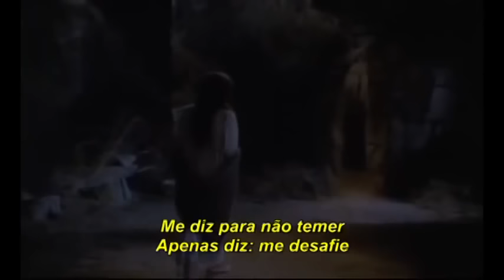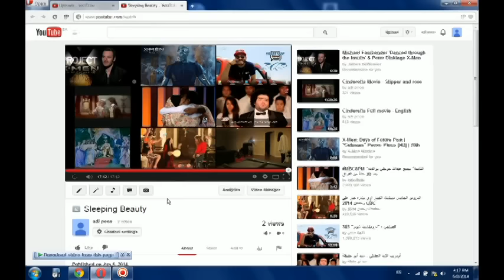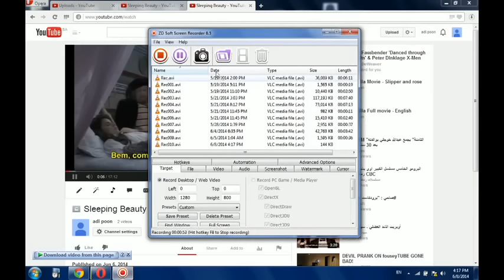Sleeping Beauty - Movie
Click here to continue the movie

Sleeping Beauty
maleficent
sleeping